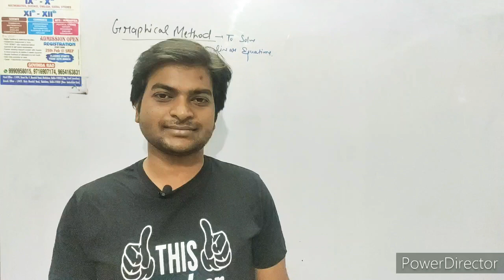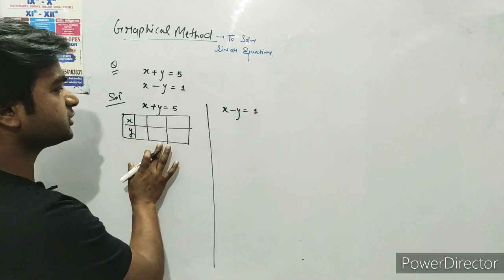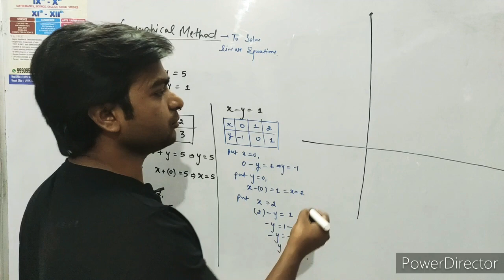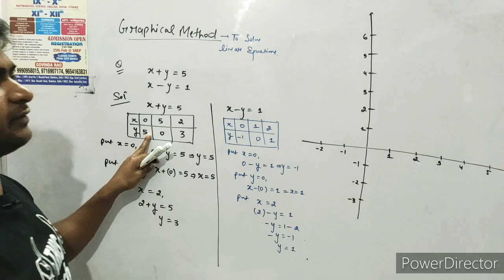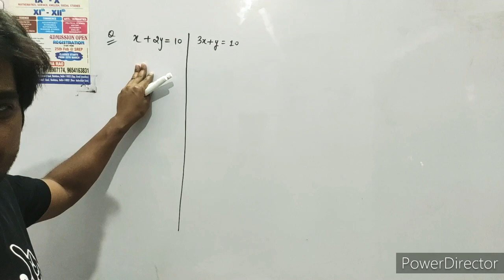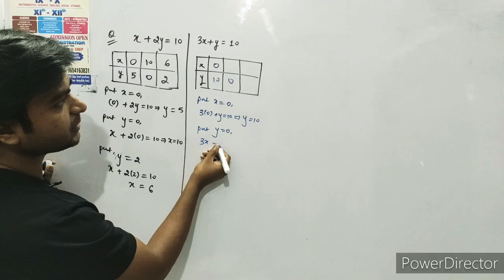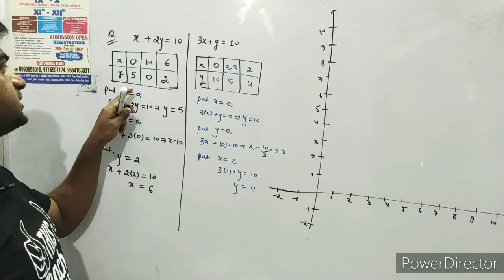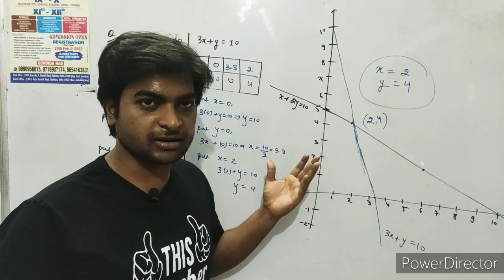Graphical Method l Linear equation in two Variables l CBSE-10th l MATHS by GOVINDA RAO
In this video we learn to draw graph & solve linear Equations & find the answer of linear equations